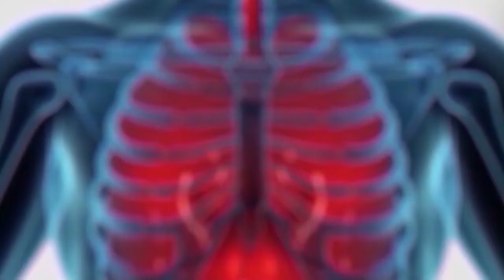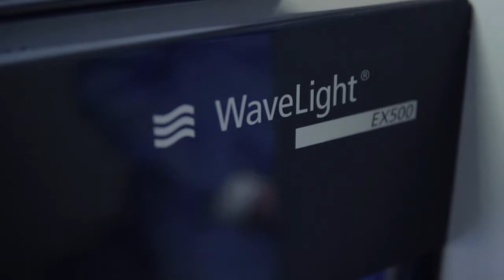Hablemos de Salud Uruguay:Programa P264. Sabado 18 junio. Canal 10